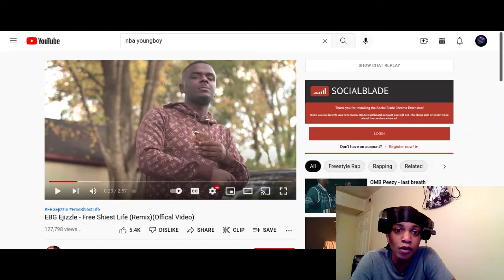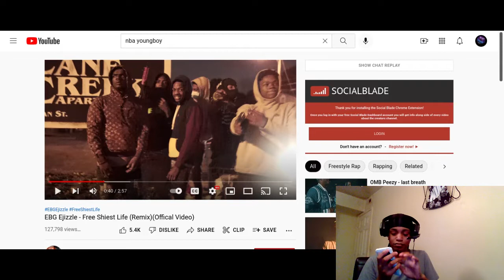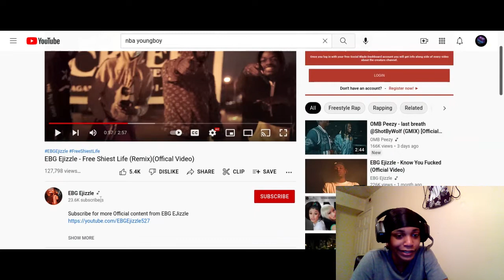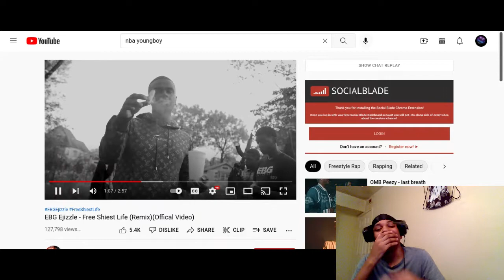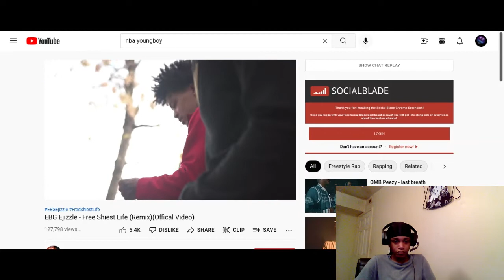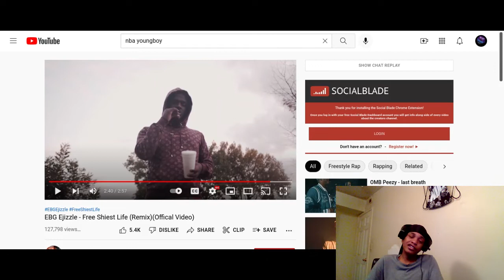EBG Ejizzle - Free Shiest Life (Remix) (Reaction)